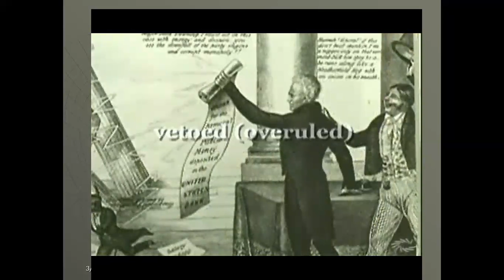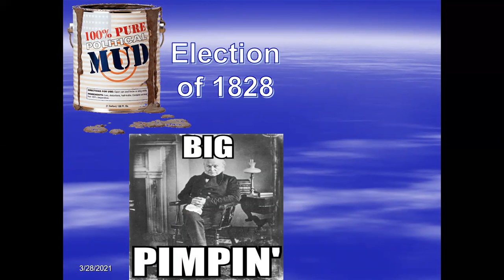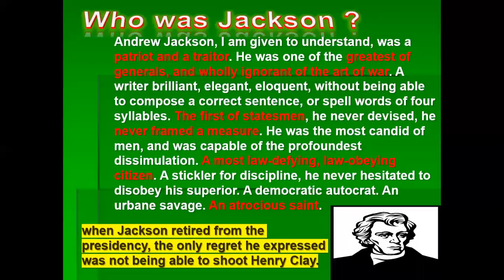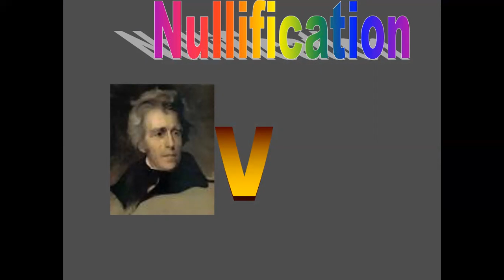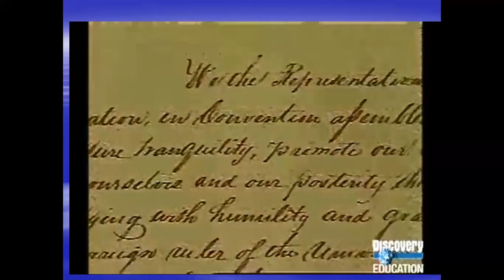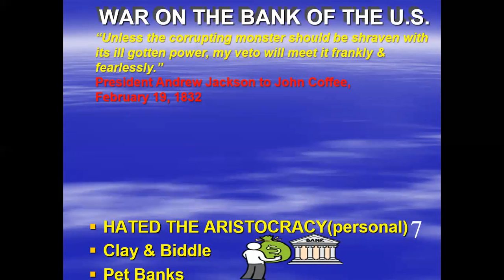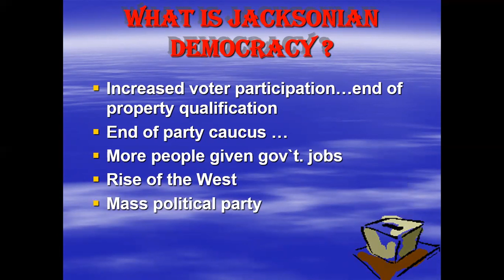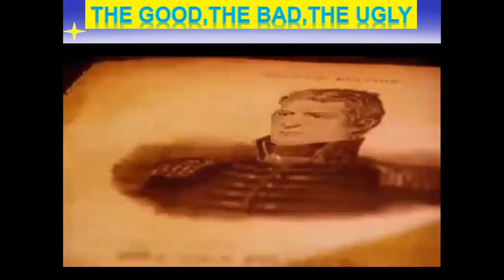Andrew Jackson lecture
A review of Andrew Jackson`s presidency and the major issues confronting his tenure